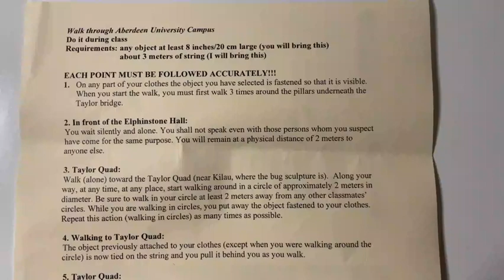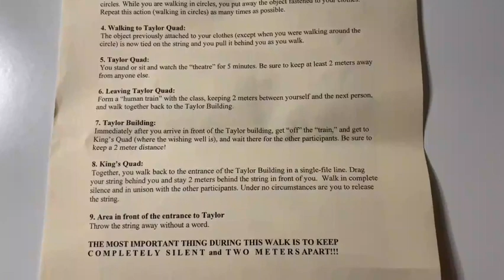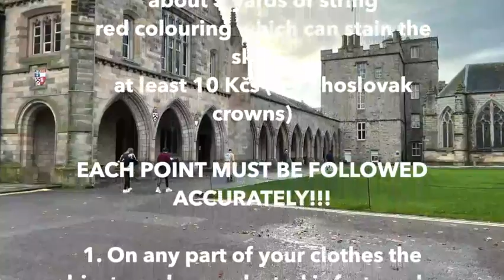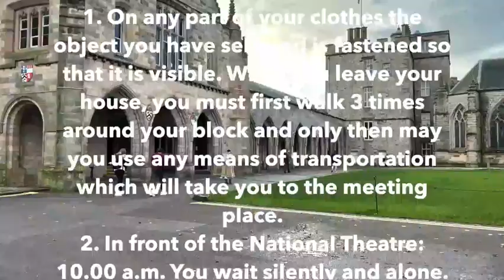Teaching Performance Art on Campus | University of Aberdeen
Students in the first-year Introduction to Visual Culture course got the opportunity to learn about performance art by doing it. On Thursday, 12 November, they took part in ‘A Walk Around Aberdeen’, which was adapted from the script of a performance by Czech artist Milan Knizak, written and performed in Prague in 1965.

Professor Amy Bryzgel talks us through the learning experience.